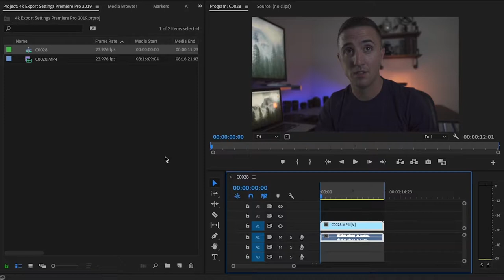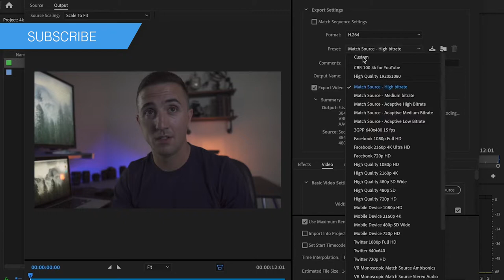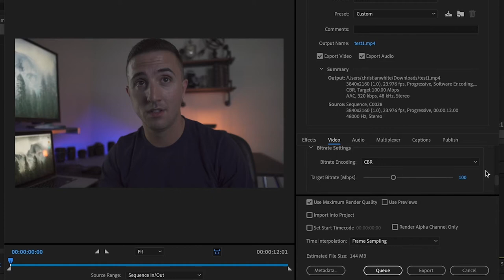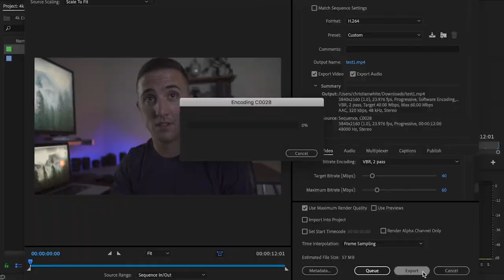Best 4K Premiere Pro Export Settings In 2019!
Find out the best 4K Premiere Pro export settings in this video by Tyler White!